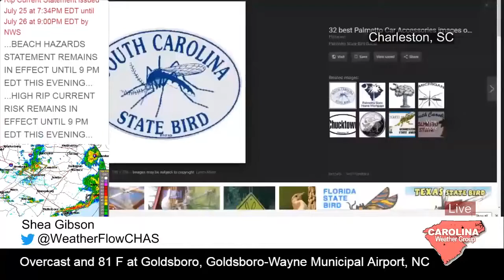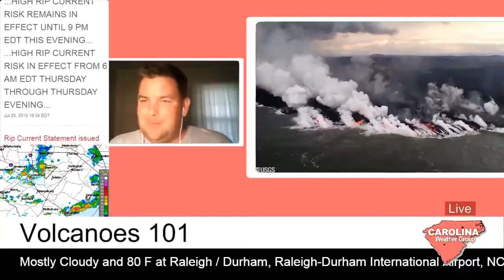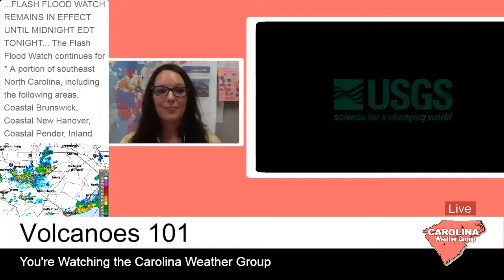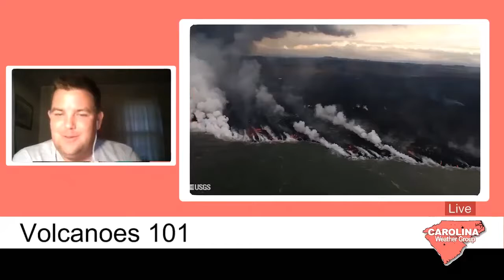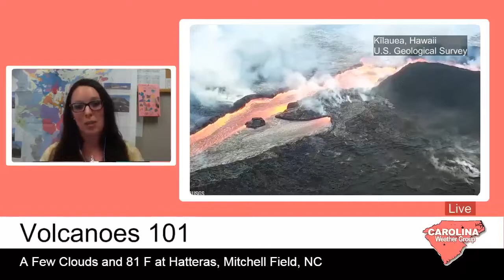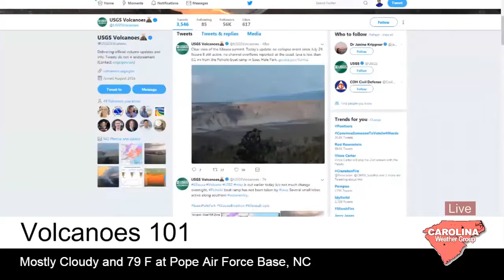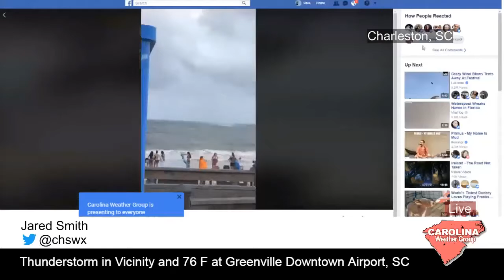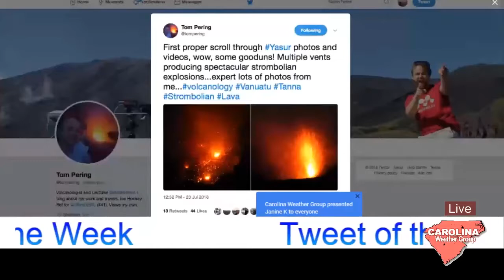Explaining Volcano Eruptions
Are Volcano eruptions on the rise? How can we predict when eruptions will occur? What causes an eruption? Our guest this week, Volcanologist Dr. Jeanine Krippner from Concord University in West Virginia, answers those questions and more!